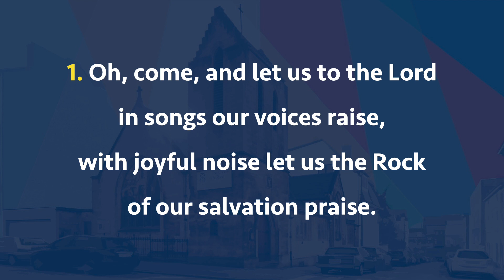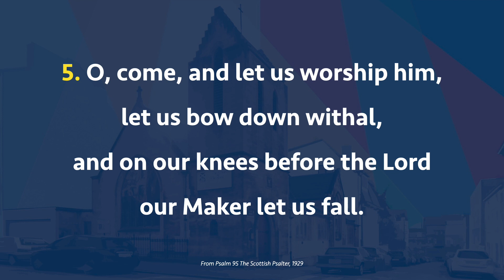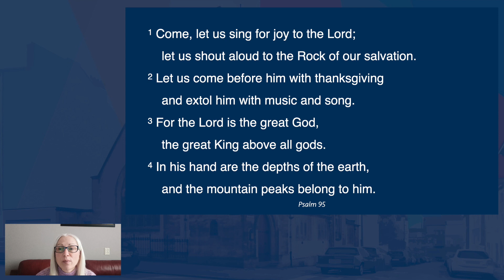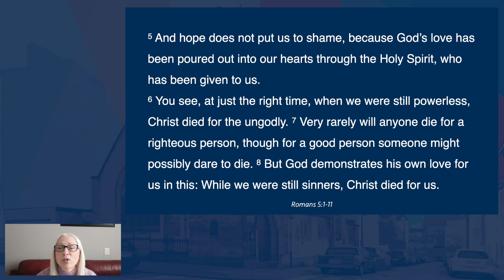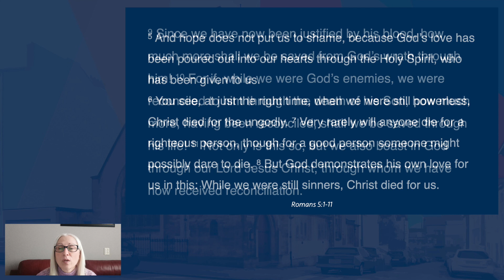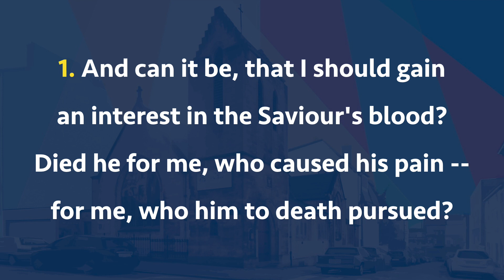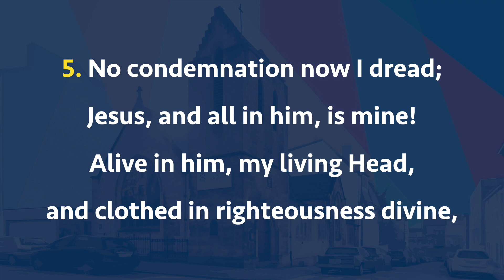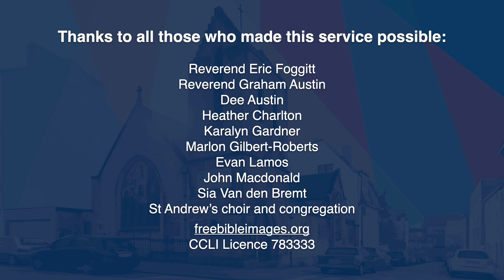St Andrew's Church of Scotland, Brussels, online service, 12 March 2023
Join us on Sunday morning at 11:00am for another online Service.